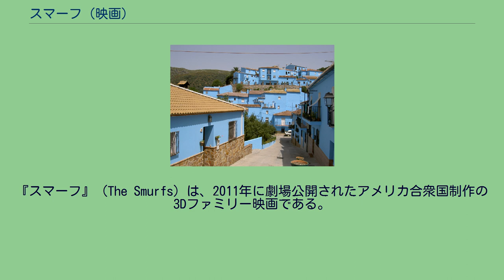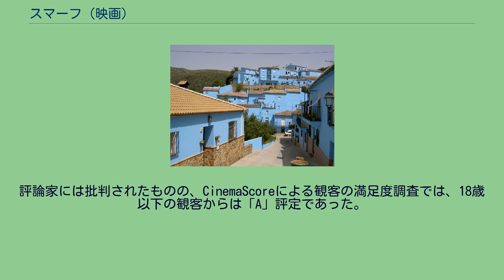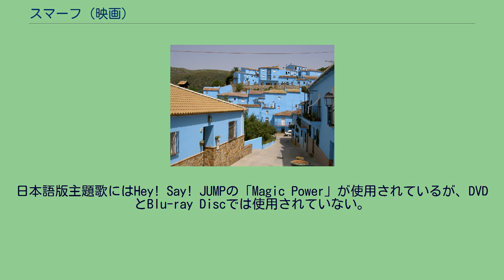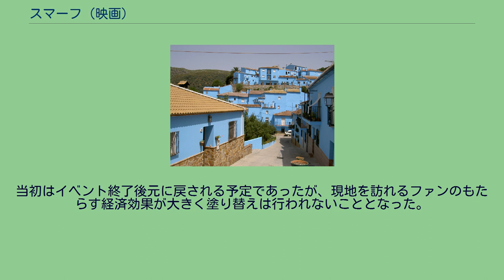スマーフ (映画)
『スマーフ』（The Smurfs）は、2011年に劇場公開されたアメリカ合衆国制作の3Dファミリー映画である。
ペヨによるコミック『スマーフ』及びそれを原作とした1980年代のテレビアニメを原作としている。
ラジャ・ゴズネルが監督し、ニール・パトリック・ハリス、ハンク・アザリア、ジェイマ・メイズ、ソフィア・ベルガラらが出演している。
ソニー・ピクチャーズ アニメーションが初めて手掛けたCGIと実写の融合作品で、『スマーフ』三部作の一作目である。
どこかの世界にあるスマーフたちの村で、ブルームーンフェスティバル準備の最中にパパ・スマーフは、スマーフたちの中でも一番のドジであるクラムジー・スマーフがドラゴンの杖を手にし、近くの城に住む悪い魔法使いガーガメルの笑い声が鳴り響く中で、スマーフたちが檻に入れられる予言を見る。
パパは予言が実現しないことを祈るが、スマーフ枝を取りに行ったクラムジーはガーガメルとその飼い猫アズラエルに見つかる。
クラムジーは間一髪で村に逃げ込むが、村を魔法で隠していたことがガーガメルにバレて村に侵入される。
逃げ惑うスマーフたちだが、クラムジーが道を間違えて逃げていることに気付いたパパ、スマーフェット、グラウチー・スマーフ、ブレイニー・スマーフ、ガッツィー・スマーフたちは彼を追いかけて洞窟の中の崖に辿り着く。
その時崖の先にある滝に奇妙な渦巻きが生まれ、6人は吸い込まれて現代のニューヨークに迷い込む。
スマーフたちは化粧品メーカーで広告担当するパトリック・ウィンスロウと妻グレースのアパートに落ち着き、元の世界へ戻るために必要な「スターゲイザー」を探しながらニューヨークの街を駆けまわる。
人間とは異なる彼らの考え方と行動にパトリックは困惑するが、グレースは落ちこぼれのクラムジーと親しくなる。
しばらくするとスマーフたちから青いエキスを抽出して魔法の素にするため、渦巻きからガーガメルとアズラエルもニューヨークの街にやって来る。
「スターゲイザー」を手にしたスマーフたちは、ブルームーンが起きる日に魔法の呪文で元の世界に帰れることを知り、古本屋でペヨの描いた本を見つけて無事呪文を得るが、その途中でパパがガーガメルに捕らわれる。
スマーフたちは果たして全員揃って無事に村に帰れるか。
北米での公開日は2010年12月17日予定が、2011年7月29日に延期され、後に2011年8月3日に延期されるも、2011年3月25日に7月29日公開とされる。
北米では3395劇場の5300スクリーンで公開され、そのうち2042ヶ所が3D劇場であった。
2011年7月28日、エグジビター・リレーションズは『スマーフ』の週末興行収入は2400万ドルで3位になると予想したが、一方でアナリストのジェフ・ボックはそれを上回り、ダークホースになるとした。
同日ジョン・ヤングは、『エンターテインメント・ウィークリー』誌上に、週末興行収入は3200万ドルで『カウボーイ & エイリアン』に次ぎ2位になると予想し、チケットサービスファンダンゴの調査に、本作はチケット売り上げでリードしていると述べた。
『スマーフ』は公開初日の金曜に1320万ドルを売り上げ、1300万ドルの『カウボーイ & エイリアン』を上回った。
ソニーの調査によると、『スマーフ』の観客の65%が、12歳以下の子供（25%）とその両親（40%）だった。
また、観客のうち64%が女性で、55%が25歳以上であった。
週末興行収入の概算値は『カウボーイ & エイリアン』、『スマーフ』共に3620万ドルであった。
詳細値は『カウボーイ & エイリアン』が3640万ドルで『スマーフ』は3560万ドルの2位であったが、興行アナリストの多くが予想していた3000万ドル以下という数字を上回った。
2度目の週末は約42%下落した2070万ドルを稼ぎ、『猿の惑星: 創世記』に次ぐ2位を維持した。
北米のほかに7カ国で同時に公開され、初週末に440万ドル、スペインだけでは400万ドルを売り上げた。
2週目には42カ国まで拡大され、ほとんどの国々で1位となり、約4520万ドルを売り上げた。
うち、ブラジルで665万ドル、フランスで5...